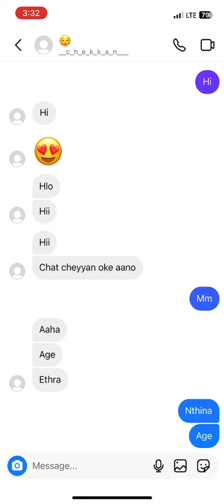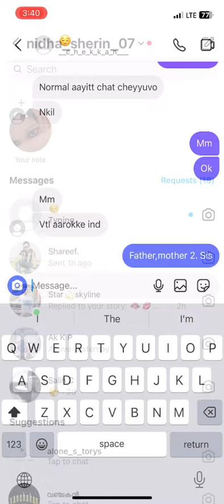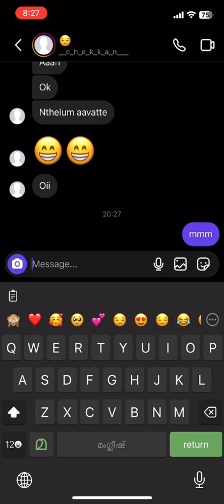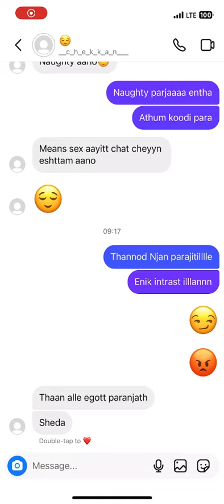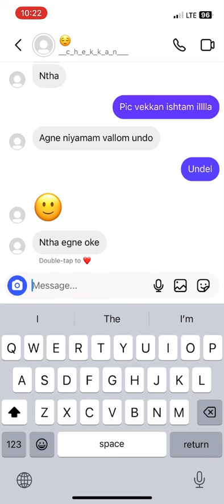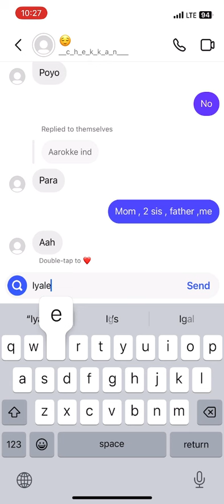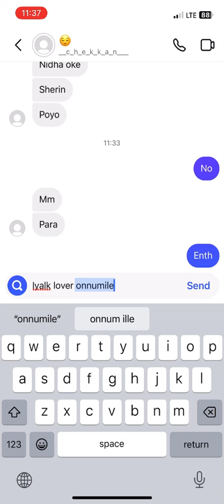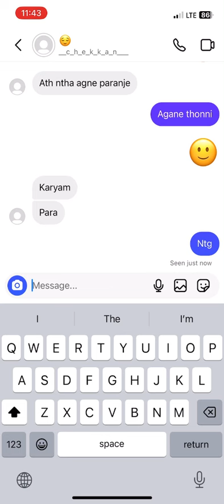Instagramil ഒരു. ...മോൻ അയച്ചതാ 😑ഈ chat എല്ലാവരും ഒന്ന് കണ്ട് നോക്കണേ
real chat